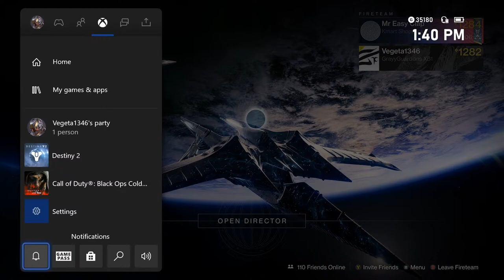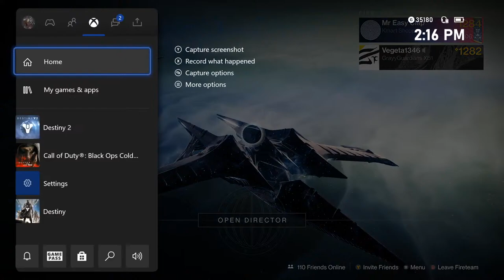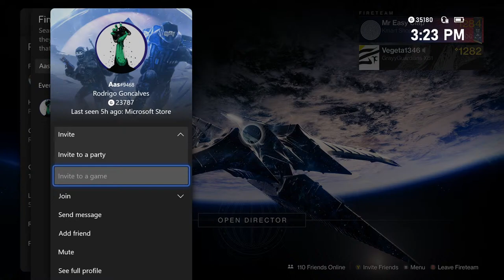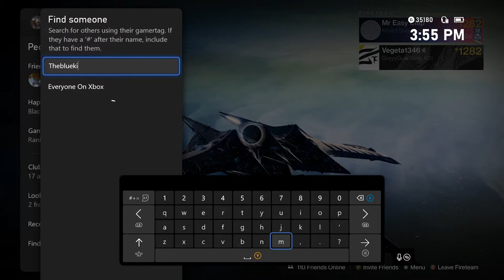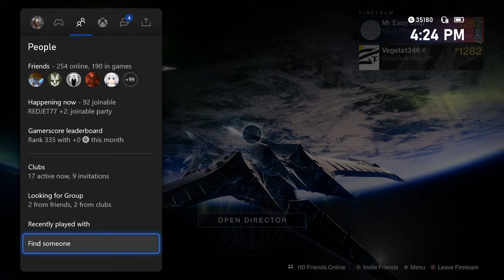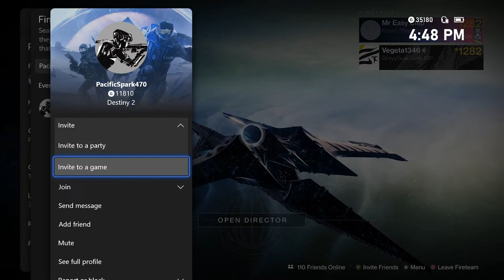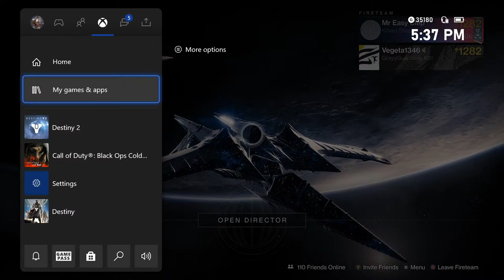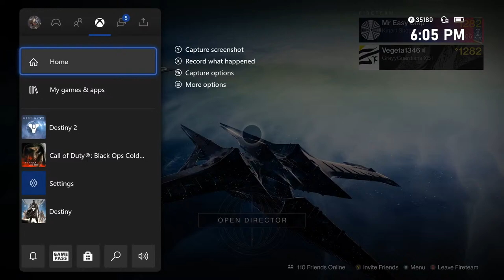Destiny 2 Exotic Weapon/Quest Help Stream!!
Today I will be trying to help people get a lot of the exotics and quests that they are missing. Some of these exotics come from quests and the quests are tough so I will be helping out today with those and any other help people may need.